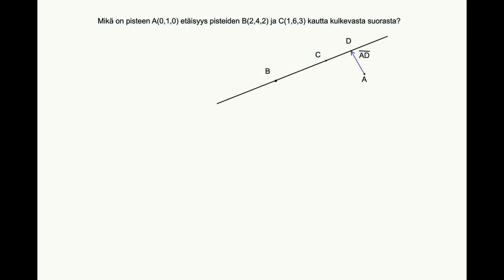Pisteen etäisyys avaruussuorasta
Määritetään pisteen etäisyys avaruussuorasta